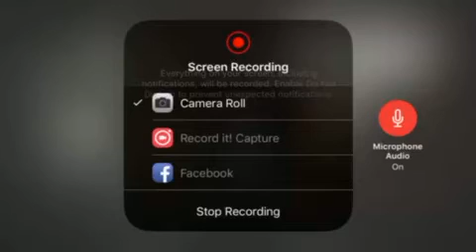GRANNY LETS PLAY EP. 3!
Yo what is up guys it is GalaxyWarcat here and today we are playing some more Granny, my voice is actually in this one.